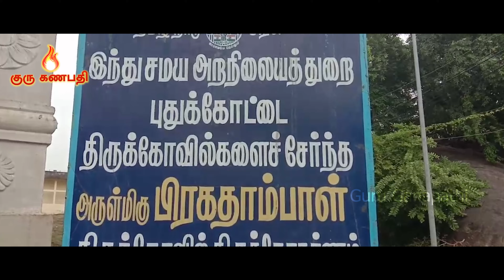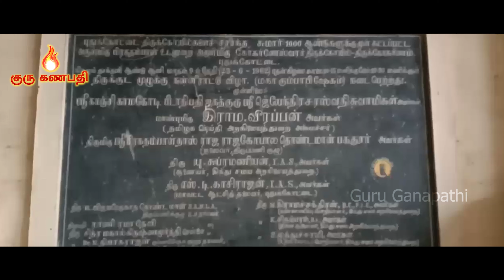ஆலயம் செல்வோம் அருள் மிகு பிரதாம்பாள் கோவில்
Channel head & Anchor : Raksheeda Mariam
Camara Man                     : Krishnanoorthi
Editor                                 : yuwaraj